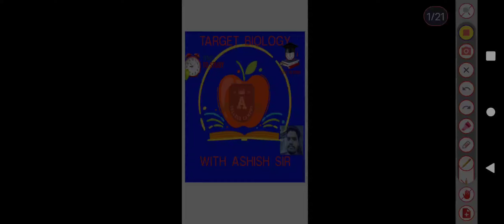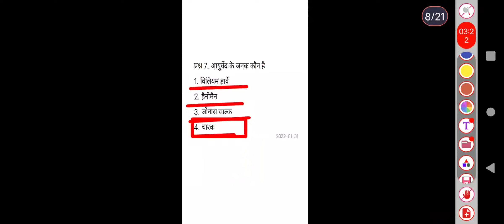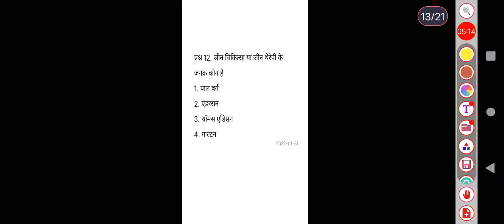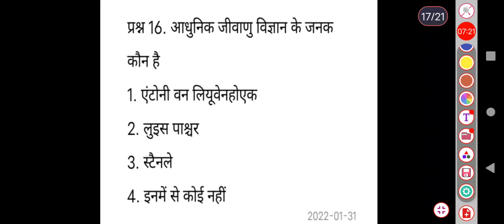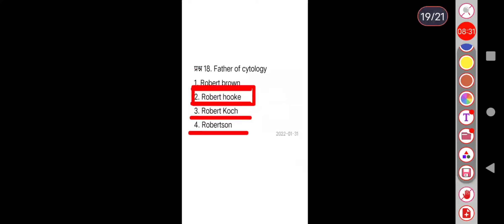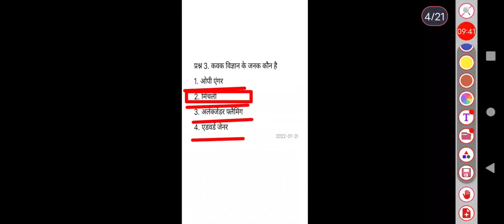important question for railway group d NTPC SSC GD and all competitive examination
hello friends
my name is Ashish Kumar Gautam
इस चैनल पर आप सभी को जीव विज्ञान से संबंधित महत्वपूर्ण क्वेश्चन तैयारी कराई जा रही है
धन्यवाद 🙏🙏🙏🙏🙏🙏